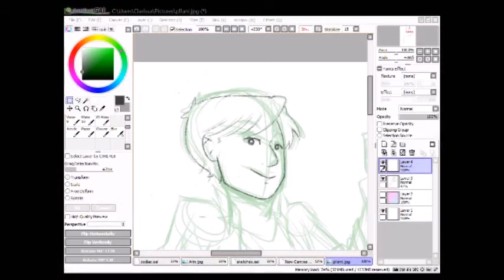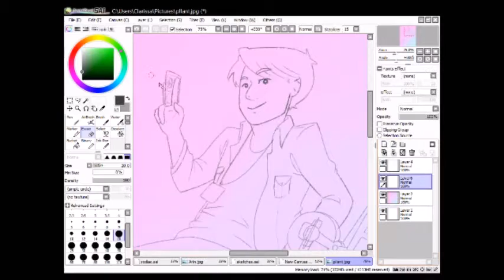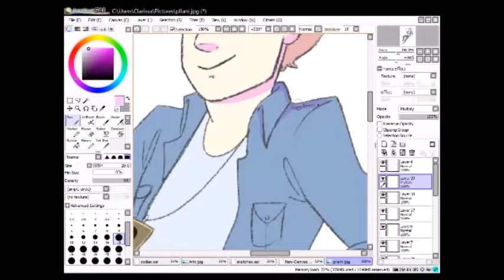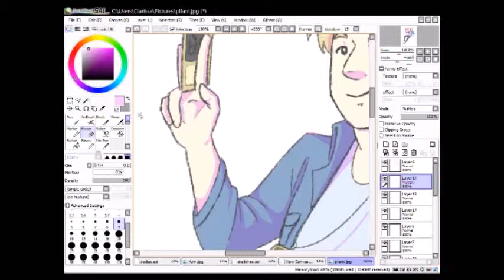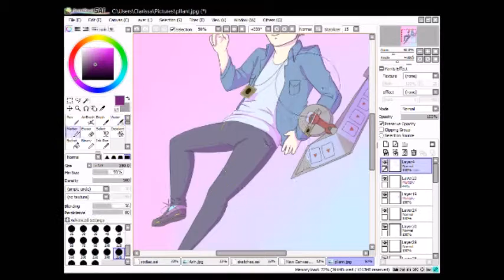Joey Wheeler [speedpaint]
I was watching the abridge series and I forgot how much I actually liked Joey from the anime, so there ya go
Song: Mother Mother - Ghosting
Time: 1:30